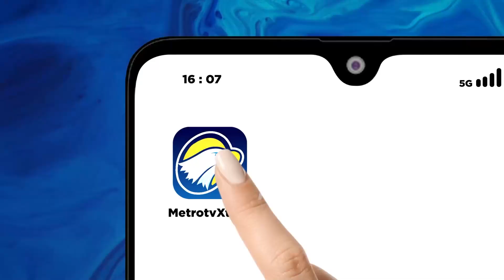Pameran Pekerjaan Untuk Kurangi Pengangguran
MetroTV, Pameran Pekerjaan Untuk Kurangi Pengangguran 2023. Acara ini menjadi peluang berharga bagi pencari kerja dan pengusaha untuk menjalin hubungan, mengembangkan keterampilan dan menambah pengalaman dalam dunia pelatihan vokasi dan karier.